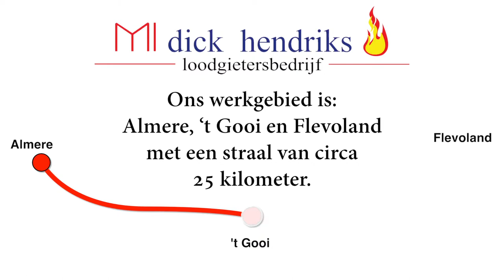CV Ketel Onderhoud , Vervangen , Huren Leasen , Designradiator Almere , t'Gooi Dick Hendriks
Loodgietersbedrijf Dick Hendriks is een vertrouwde naam in Almere sinds 1979. Sinds 1 augustus 2008 is het bedrijf uitgebreid met Installatiebedrijf Van Hemert. Dit bedrijf bestaat al ruim 50 jaar en heeft dan ook goede naam op het gebied van Service & Kwaliteit